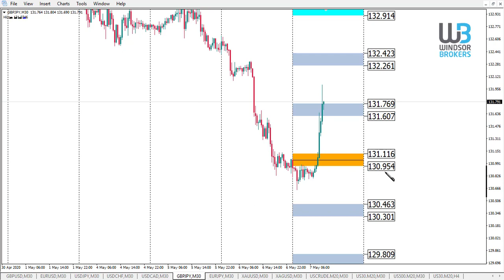Technical Analysis - GBPJPY (07.05.2020)